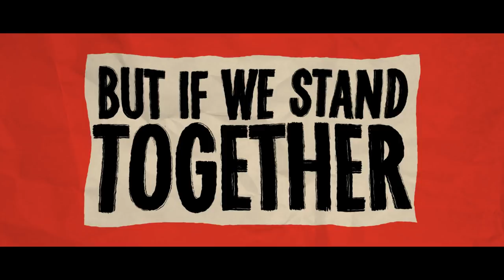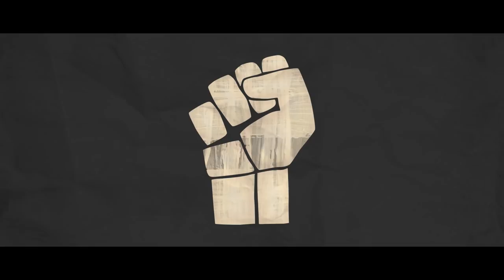StayLoose - Fight Back (feat. Nevve) [Official Lyric Video]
Approaching melodic electronic production with a rock and roll attitude, Denver's StayLoose crafts anthemic pop gold on his Dim Mak debut "Fight Back." Featuring empowering vocals from songstress Nevve, the single is heightened by thunderous drums and colorful synths.

In 1996, Steve Aoki founded DIM MAK and developed it into an influential independent record label and music lifestyle brand. Responsible for launching the careers of seminal acts such as Bloc Party, The Bloody Beetroots, The Chainsmokers, Deorro, Keys N Krates and countless others, the independently owned DIM MAK has consistently pushed new musical movements via its staunch DIY ethos. With a back catalog hundreds of records deep, a history of legendary live events, and a fully formed clothing line, Dim Mak continues its global mission of promoting boundary-pushing music and culture ‘by any means necessary.’